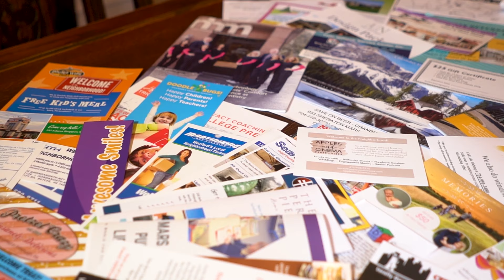North Pittsburgh Greeting Company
Have you ever wanted to deliver a personalized message from your business  to new community members, i.e. residents?

Would you like to expose your business to the new residents of the North Pittsburgh Area?
Would you like to attract more customers to your business on a daily basis?
If you answered “yes” to these questions, then you need to talk with the North Pittsburgh Greeting Company!

My name is Tracy Armstrong and I’m a professional greeter with North Pittsburgh Greeting Company.  My company caters to the areas of:

Cranberry Township
Adams Township
Seven Fields
Pine Township
Zelienople
and surrounding areas
North Pittsburgh Greeting Company is the area’s premier “Welcome Wagon” service for new residents.  NPGC strives to make a positive first impression of your business to all of the newcomers to the North Pittsburgh region.  We personally deliver, face to face, a variety of information and coupon offers from your business to the people of the area on your behalf.  Since  1 in 5 people will move every year, the potential for growth is staggering.

Starting immediately, your business can attract new customers by having  NPGC deliver a personalized message from your business to new community members.  In addition, your business will receive a list of all the individuals who have recently moved into the local area.  This information will include their name, address, and phone number and/or email if available.  This is a tremendous means for you to further promote business’s products and services to current and new customers.

As a fellow business owner I understand the importance of having a successful business that strives to serve, as well as bring in many satisfied customers.  Our goal is to help your business maintain success by marketing you, to potential new clients who may can use your products and services everyday.